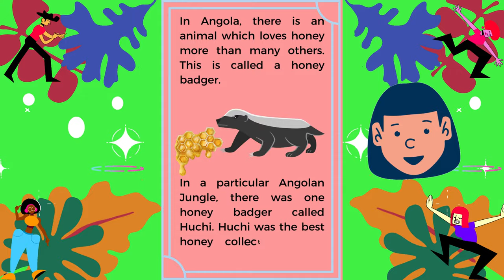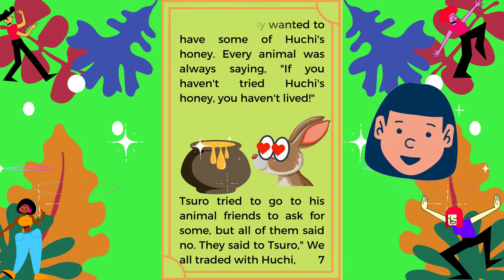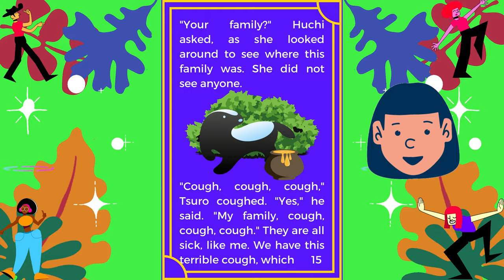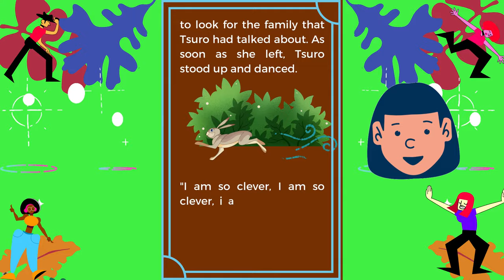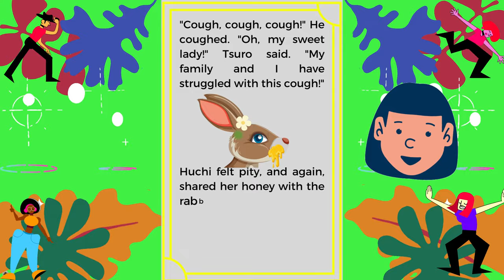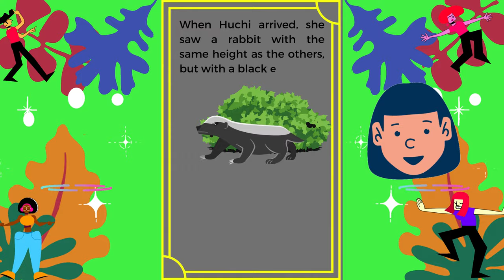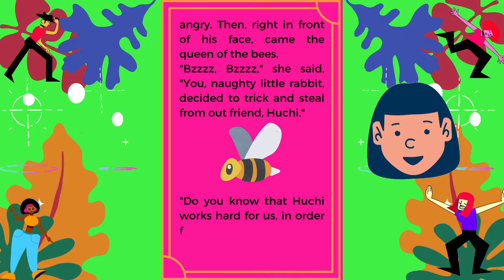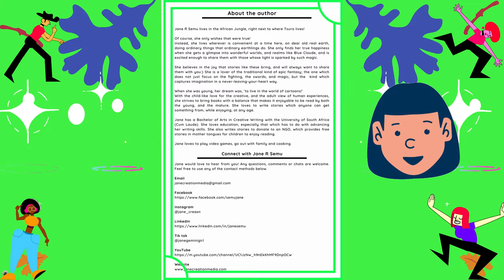Tsuro and Huchi the Honey Badger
Tsuro the naughty little rabbit wants Huchi the Honey Badger's honey, but he is so lazy to work and trade for it. What tricks will he play to get the honey?